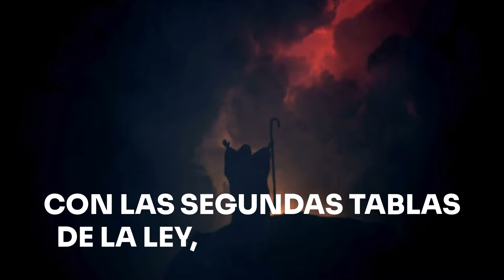¿Qué es Iom Kipur? | Iom Kipur 2024, el día más sagrado del calendario judío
*¿Qué es Iom Kipur?* Iom kipur es el 'día de la expiación', y es el día más sagrado del calendario judío. Marca la culminación de las Altas Fiestas, y es un día de ayuno y teshuvá.

*¿Cuando es Iom Kipur 2024?* Iom Kipur comienza al atardecer del 11 de octubre del 2024, y culmina al anochecer del 12 de octubre del 2024. Es el día en que Moshé descendió del Monte Sinaí con las segundas tablas, indicando que Dios había perdonado al pueblo judío por el pecado del Becerro de Oro.

*¿Cómo se celebra Iom Kipur?* Antes de Iom Kipur se acostumbra a pedir perdón (y perdonar) a quienes podamos haber dañado o insultado durante el último año. En la tarde previa a Iom Kipur, es una mitzvá especial comer una comida festiva.

En Iom Kipur nos abstenemos de comer, vestir zapatos de cuero, bañarnos, tener relaciones maritales y untarnos aceites o lociones en la piel.

Se acostumbra a asistir a la sinagoga a rezar (y quien no puede asistir, puede pasarlo en casa), y se lee el libro de Iona. Algunos de los rezos más característicos de Iom Kipur son Al Jet, Vidui y Unetane tokef.

El servicio de rezos con el que comienza Iom Kipur es conocido como Kol Nidrei, y el último servicio de rezos es llamado Neilá, y es el momento cumbre de Iom Kipur; nuestra última oportunidad de obtener perdón y expiación.